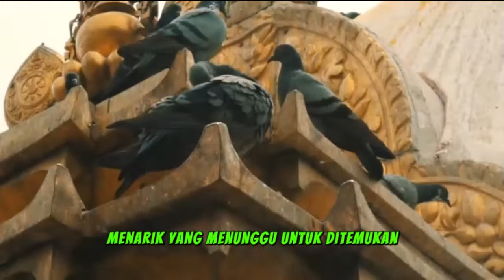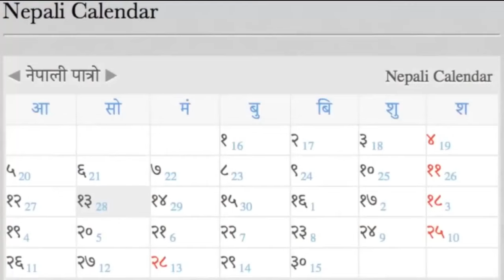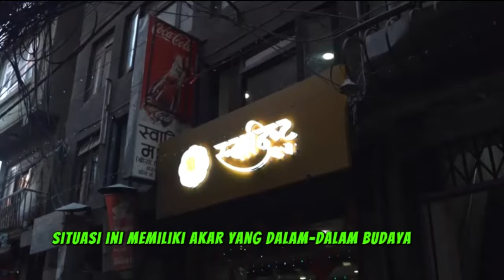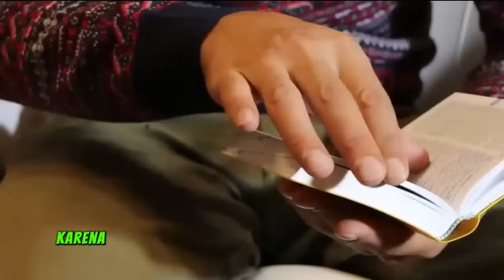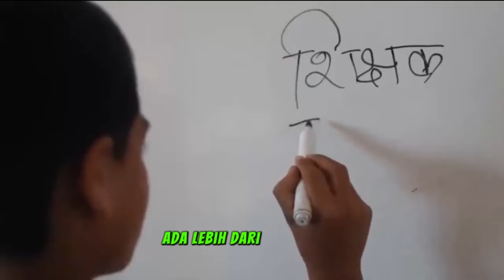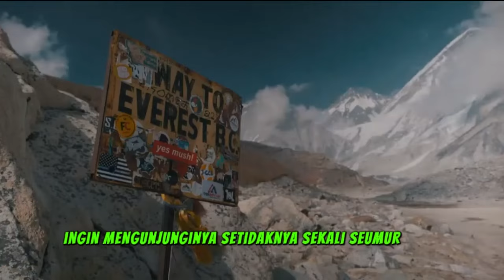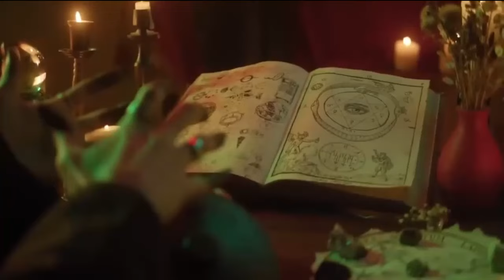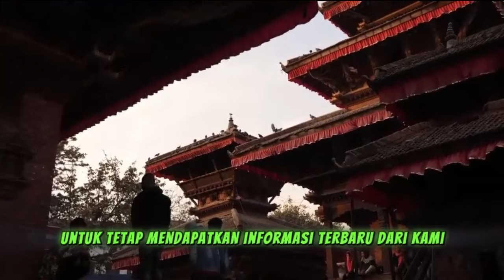Nepal Spiritualitas & Tradisi Kuno Bertemu Dengan Kehidupan Modern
Nepal adalah negeri yang penuh misteri dan keajaiban, terletak di pegunungan Himalaya. Di sini, tradisi kuno bertemu dengan kehidupan modern. Setiap sudutnya menyimpan cerita menarik yang menunggu untuk ditemukan. Dari kuil-kuil mistis yang dihiasi ukiran cantik hingga pasar yang ramai dengan warna dan aroma, Nepal menawarkan banyak pengalaman unik. Negara ini memiliki banyak hal aneh dan tidak terduga yang hanya bisa ditemukan di sini. Mari kita bersama-sama menjelajahi keunikan dan misteri yang membuat Nepal begitu spesial. Siapkan diri untuk terpesona saat kita menjelajahi tempat-tempat menarik di Nepal !